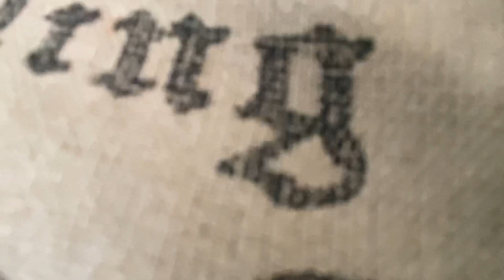Third typing the weird place. I think it took the back room, but I can’t cover if it is ￼￼